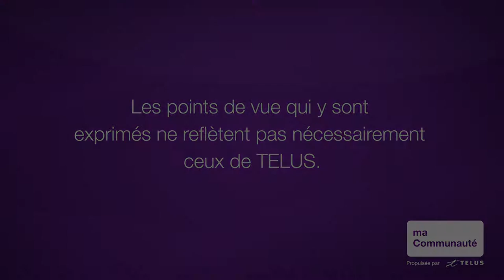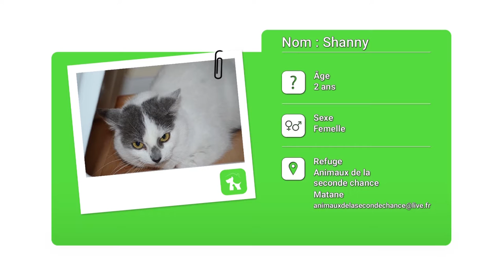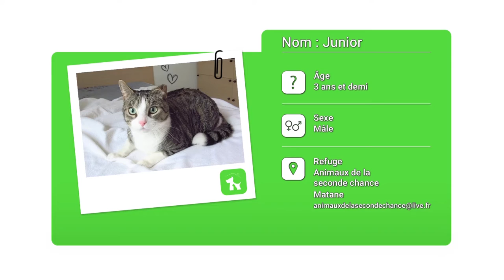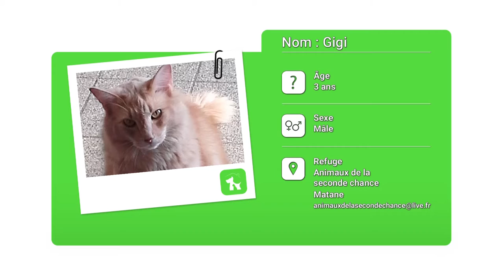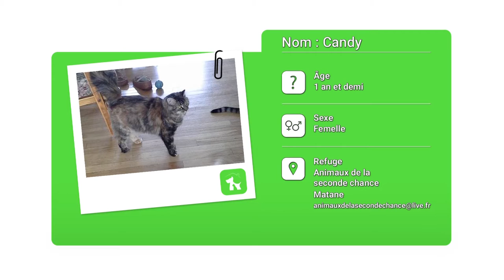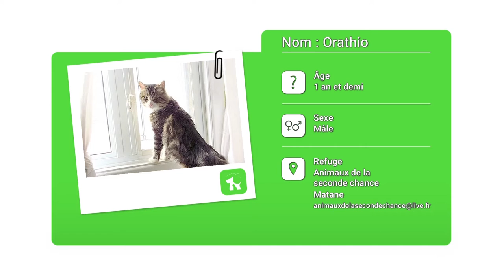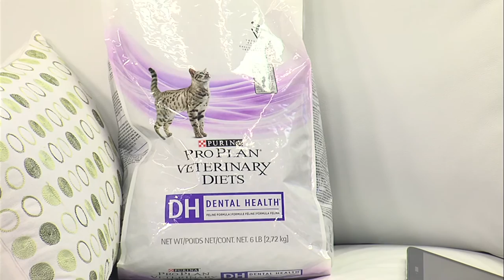Pense-bêtes.tv : La santé dentaire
Notre médecin vétérinaire explique les bienfaits d'une bonne hygiène dentaire chez nos animaux de compagnie.